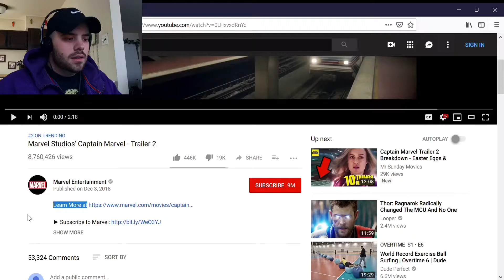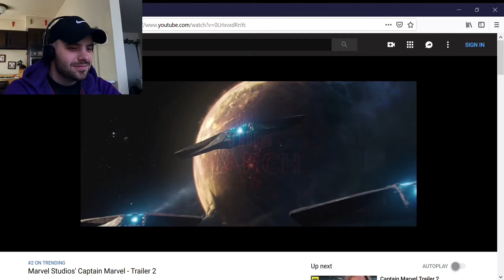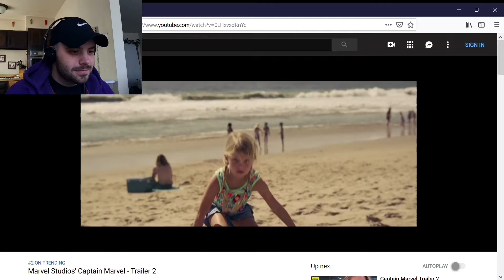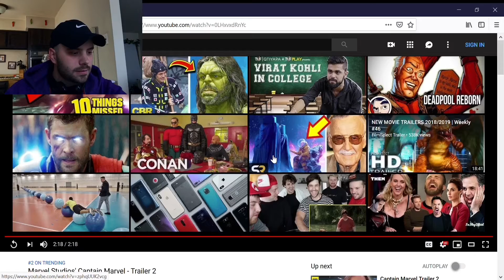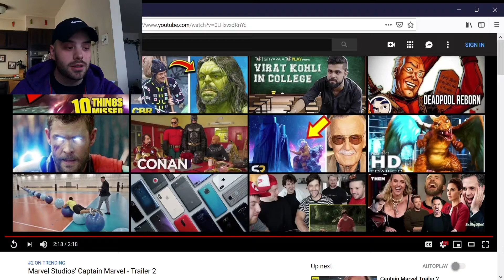Unlimited Fandom - Captain Marvel Trailer 2 Reaction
Discover who you are as Ron dives back into the Marvel Cinematic Universe.